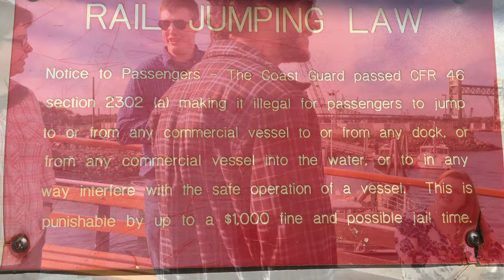In Choosing We Are Free | Freecoast Festival 2016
Boat cruise, debates, live podcasts, speeches, entrepreneur roundtable and workshop, pub crawls, movie events, and more! The 3rd annual Freecoast Festival took place Sept 15-18, 2016. It was my first time. I can't wait for next year. If you missed it, plan ahead to attend in 2017!